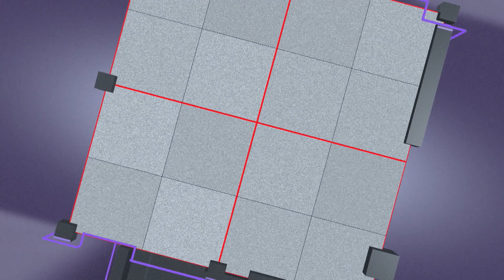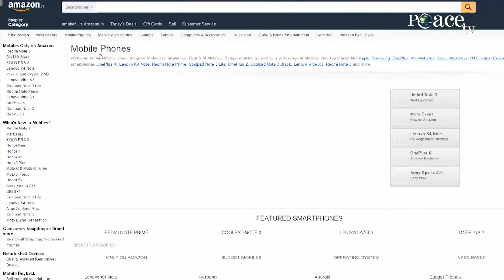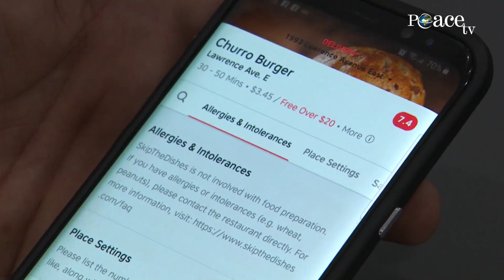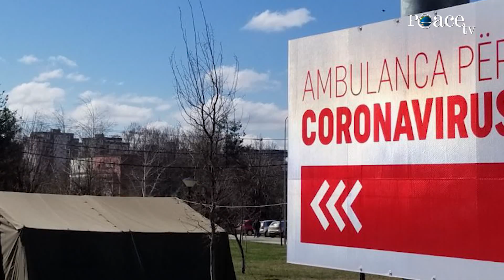13. SPECIALE | Virusi Korona - Si po funksionon bota - Muhamed Dërmaku dhe Vegim Rashiti